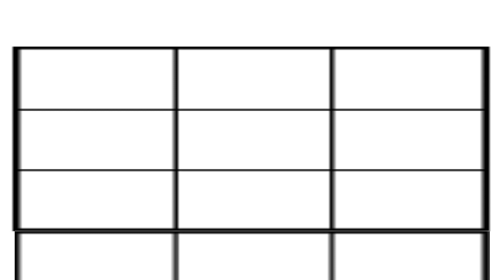OUR SOCIAL MEDIA CHANNELS AND LINKS/PROPERTY PLAZA BIKASH BARNWAL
1)Rode Wireless Go II
2)Canon EOS M50 Mark II
3)DJI OM 4 SE (Smartphone Gimbal Stabilizer with Grip Tripod)
4)LED Ring Light with Tripod Stand
5)Tripod For DSLR
6)GoPro HERO9 Black
7)Panasonic AG CX7 4K Professional Video Camera
8)Power Bank
9)Boya Microphone
10)DIGITEK Professional Video Light
11)Dell Professional Full HD Monitor
12)iPhone 13 Mini
13)iPhone 13 Pro Max
14)Tripod for Mobile Phone
15)LED 4 Modes Touch Switch Aluminium Light
17)Sound Card
18)MacBook Pro
19)MacBook Air Laptop
20)Green Screen
21)Camera Cold Shoe
22) Lilliput A7S 7 Inch Full HD Monitor
23) DigioCraft Proshot V2 Teleprompter